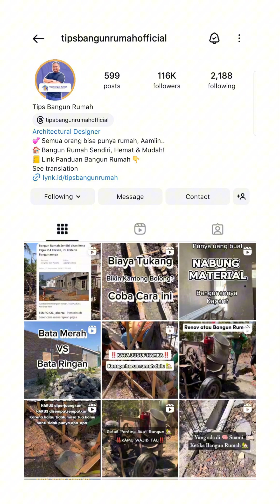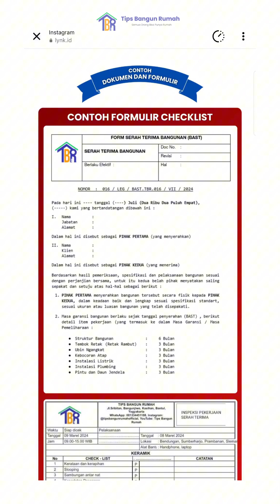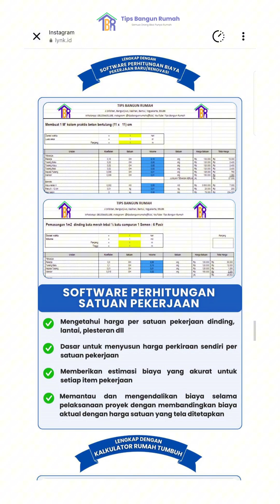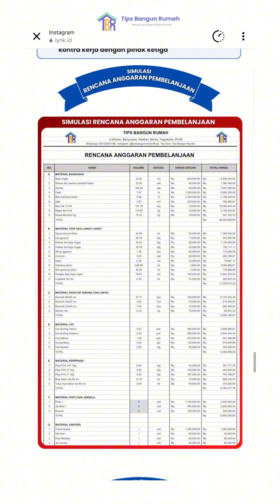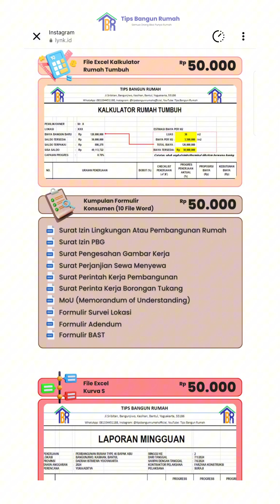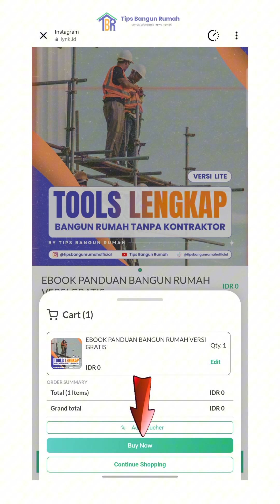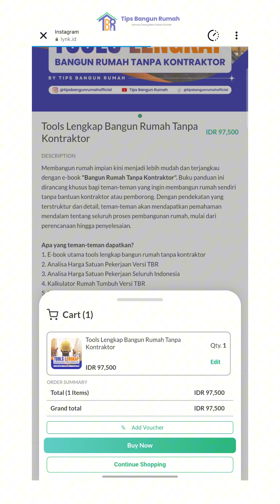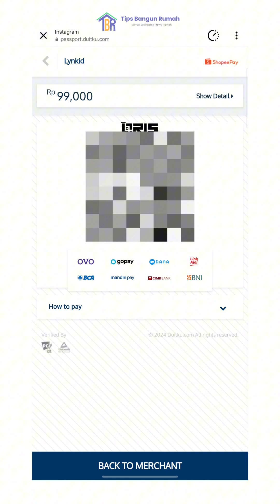Takut Salah Bangun Rumah? Pelajari Cara Bangun Rumah Tanpa Kegagalan! (TUTORIAL PEMBELIAN E-BOOK)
Sudah ratusan juta keluar, rumah belum jadi juga ditambah kontraktor kabur 😰 Jangan sampai jadi korban janji manis kontraktor nakal! Banyak yang terjebak, uang habis, proyek mangkrak, dan hasil jauh dari harapan. E-book Bangun Rumah Tanpa Kontraktor ini memberikan Panduan Step by Step Bangun Rumah dari nol hingga selesai sehingga Anda bisa membangun rumah sendiri dengan aman, sesuai rencana, dan ANTI BONCOS!

Siapa yang cocok membaca e-book ini?
✅ Anda yang ingin bangun rumah sendiri
✅ Mau bangun rumah dengan budget terbatas
✅ Bangun rumah secara bertahap (rumah tumbuh)
✅ Serta yang ingin jadi pemborong rumah/kontraktor rumah

Apa yang teman-teman dapatkan?
✅ E-book utama tools lengkap bangun rumah tanpa kontraktor
✅ Analisa Harga Satuan Pekerjaan Versi TBR
✅ Analisa Harga Satuan Pekerjaan Seluruh Indonesia
✅ Kalkulator Rumah Tumbuh Versi TBR
✅ Kumpulan Formulir Konsumen Versi TBR
✅ Rencana Anggaran Biaya (RAB)
✅ Rencana Anggaran Pembelanjaan (RAP)
✅ Kurva S
✅ Progres Presentase Mingguan
✅ Quality Control Versi TBR
✅100++ Inspirasi Desain Rumah (Denah/Fasad)
✅1000++ Video Inspirasi Rumah Modern
✅Kumpulan Surat Perjanjian Kerjasama Properti
✅Rahasia Menghasilkan Uang Properti Tanpa Harus Membeli Properti
✅ E-book Properti (Upgrade Skill)

📌 PANDUAN BUKAN HANYA TEORI TAPI PRAKTIKAL